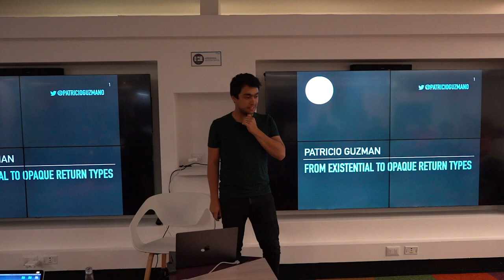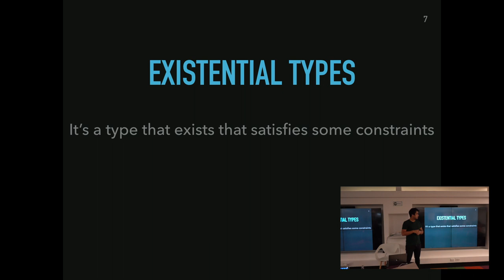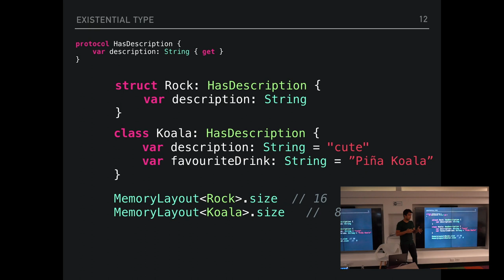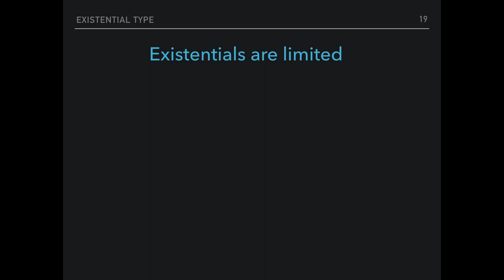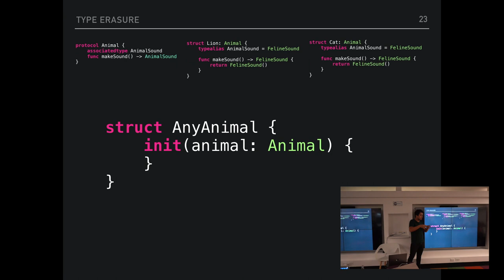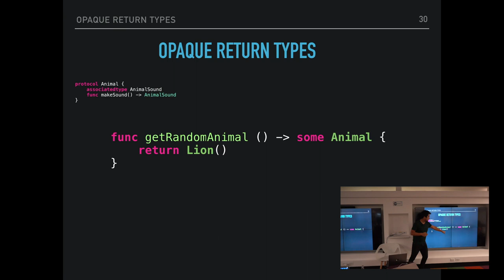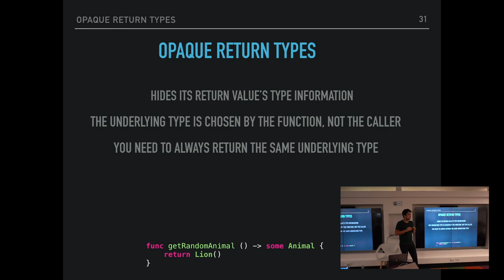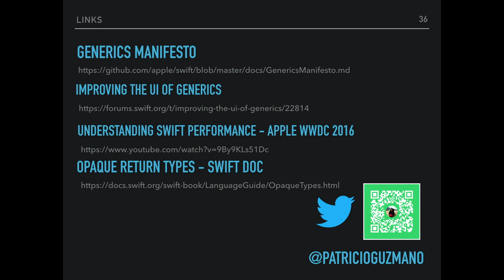From existentials to opaque return types - Patricio Guzman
Patricio Guzman, también presentando por primera vez y viene desde Francia 🇫🇷! a presentar "From existentials to opaque return types", donde nos contará sobre existential types, type erasure y opaque return types.